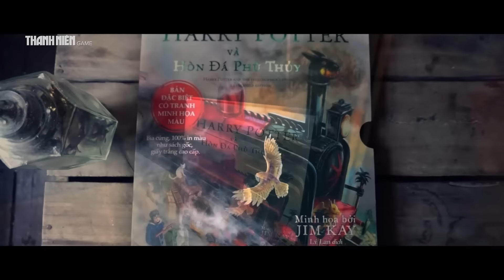Thanh Niên Game trên tay truyện Harry Potter phiên bản tranh minh họa của Jim Kay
Xem nhiều hơn tại: thanhniengame.vn